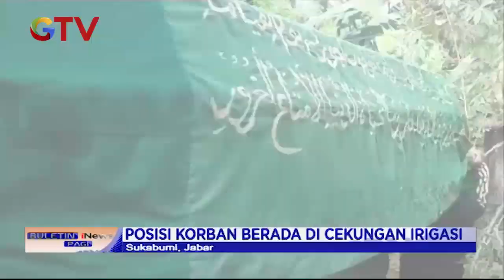Dua Orang Anak Tewas Tenggelam di Aliran Irigasi Sukabumi - BIP 18/06